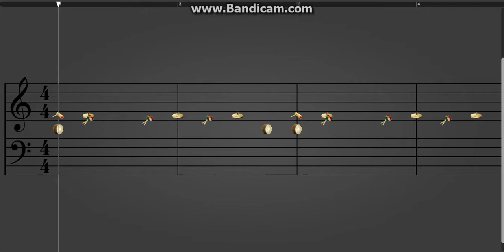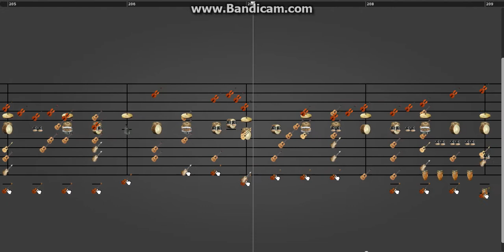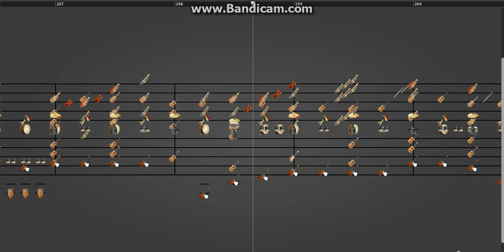[Notessimo Original] Shake it Up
Made in collaboration with QVX 797.